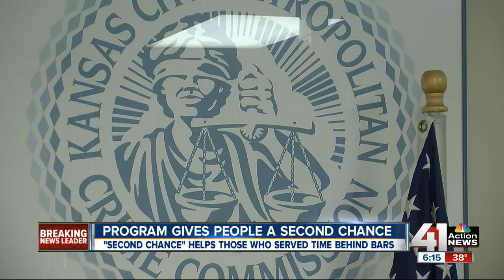Ex-cop helps give felons second chance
A former police officer has found an unlikely calling -- helping felons transition back into society when they're released from prison.